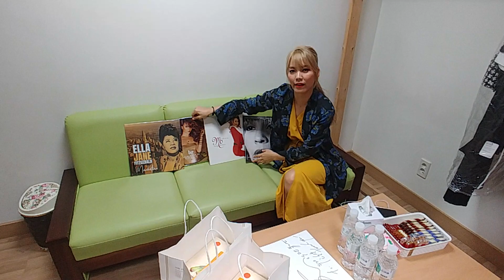경주에서 소향님 만났어요 (경주 예술의전당) 2018.08.29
Met Sohyang in Kyeongju. (Hall of Art in Kyeongju) August 29, 2018